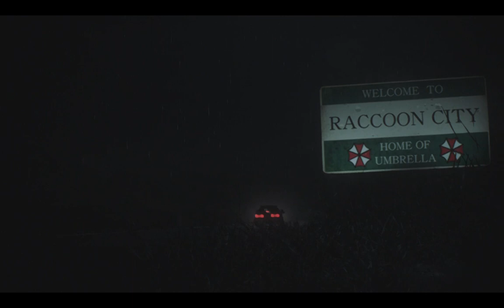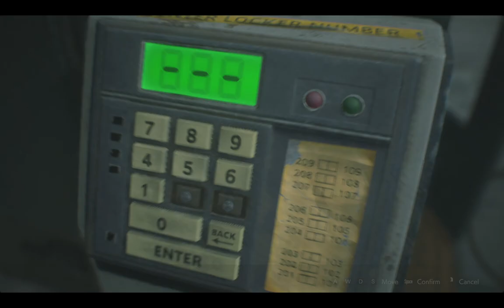Resident Evil 2 Remake Playthrough/Walkthrough | Claire A | Part 1